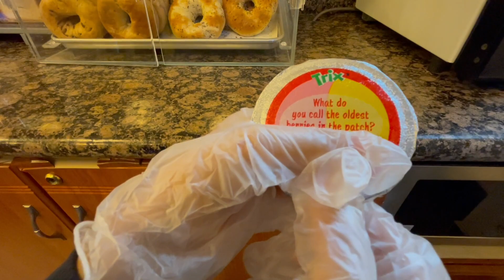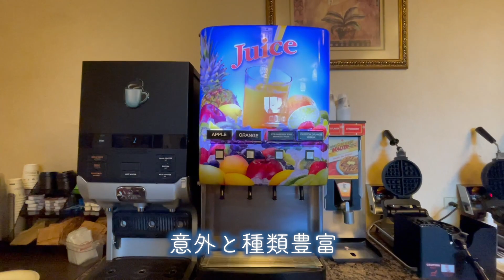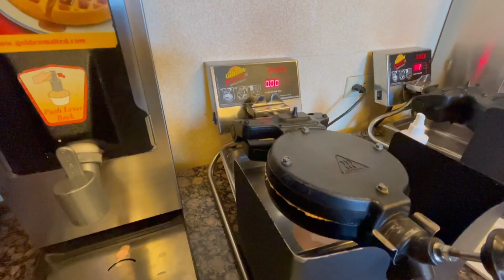ロサンゼルスの弾丸ツアーで食べた朝食バッフェ！日系スーパー（Tokyo Central)!量り売りアイス（menchie's)！アメリカ在住主婦VLOG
ユニバーサルスタジオだけじゃない。今回の弾丸ツアーのおまけをお見せします。格安ホテルの朝食バイキング、日経スーパー、フローズンヨーグルトアイスの量り売り、短い時間でたっぷり楽しんで来ましたよ！

他の動画もチェックしてくださいね

新しくオープンした